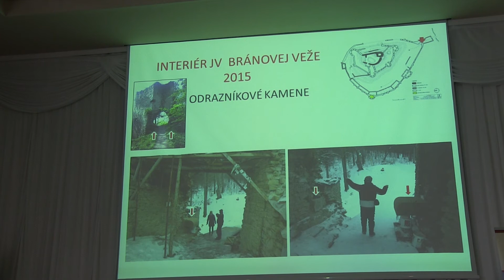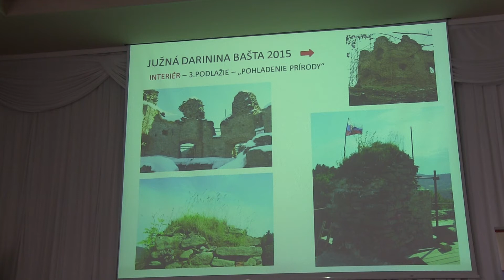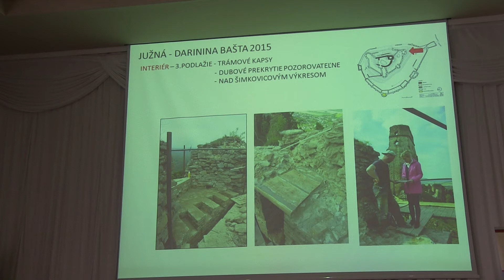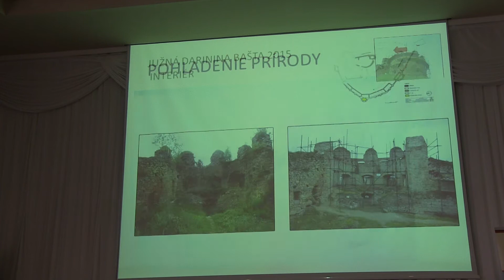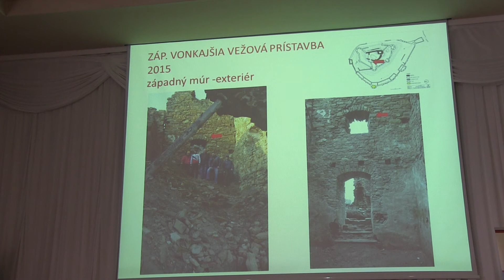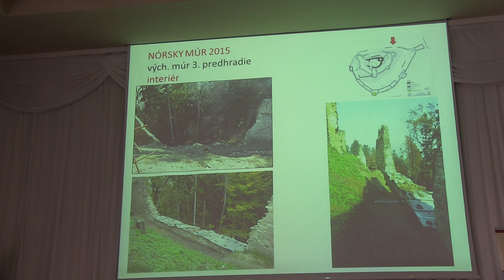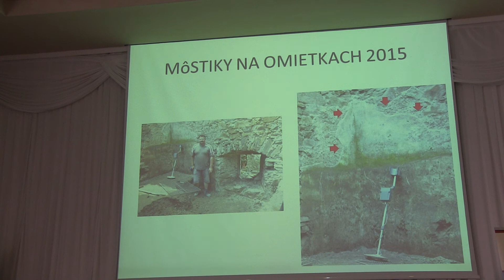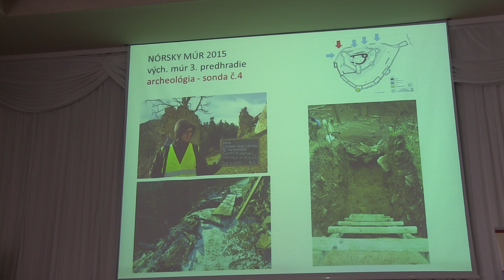Zachráňme hrady 2015 Zborov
Konferencia 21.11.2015 v Humennom pod názvom "Zachráňme hrady 2015"